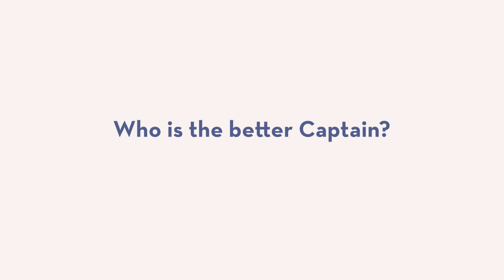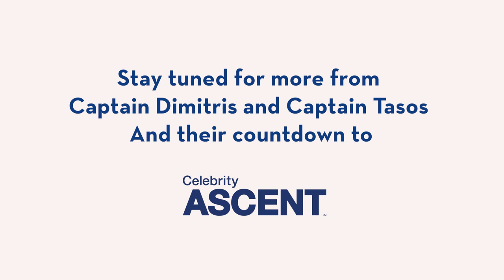Brothers named Co-Captains of Celebrity Ascent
Celebrity Cruises CEO and President, Lisa Lutoff-Perlo has once again delivered a cruise history first by appointing family members as the co-captains of our newest ship—brothers from Greece, Dimitrios and Tasos Kafetzis. These accomplished maritime brothers will be taking the helm of Celebrity AscentSM, our fourth award-winning Edge® Series ship.

Celebrity Ascent makes its debut in the Caribbean this December.
Be among the first to experience our latest Relaxed LuxurySM resort at sea.